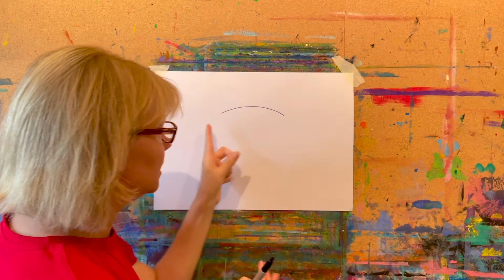Wie male ich einen Katzenkopf?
Ich zeige deinem Kind wie es ganz einfach einen Katzenkopf malen kann.

Mit Malzauber kann JEDES Kind mit Spaß und Freude malen lernen. Macht im Anschluß direkt das kostenlose 40 Minuten lange Malvideo mit dem süßen Hund.

Dein Kind braucht für das Bild:
Papier
Wasserfarbe oder Stifte nach Wahl

Malzauber - Deine Online Malschule für Kinder, Jugendliche und Erwachsene

Empfohlene Malmaterialien: (Natürlich könnet Ihr auch die Materialien benutzen, welche Ihr zuhause habt.)

Blätter A4 oder
Blätter A3
Pinsel (Rundpinsel)
STABILO woody 3 in 1 (Buntstift, Wasserfarbe & Wachsmalkreide)
PlayColor Gouache Stifte – 12 Stifte
Deckweiss/Gouachefarbe auf Wasserbasis, flüssig, 1 Liter

Folge mir doch auch auf den anderen Kanälen.